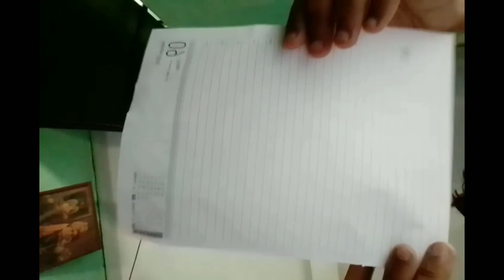DIY Paper Craft | DO NOT MISS THE ENDING | Don't Waste Paper | Relaxing Video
This stunt was performed by a skilled professional, please do not try this at home.